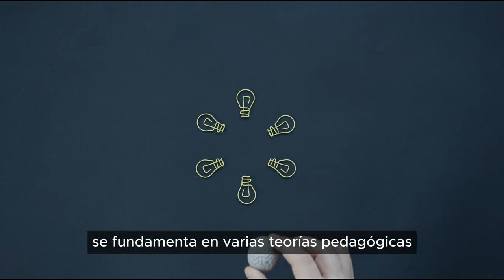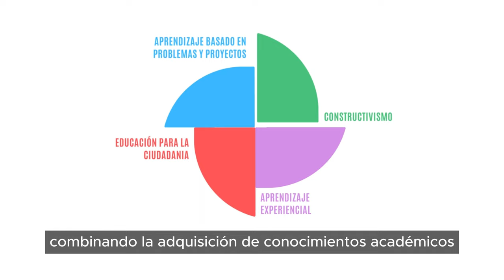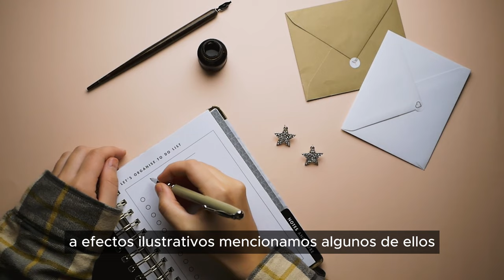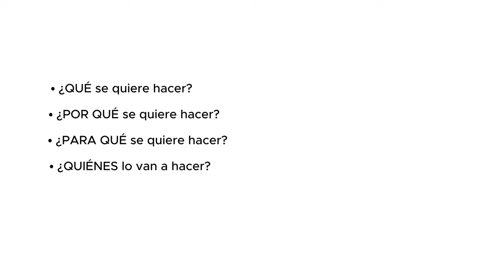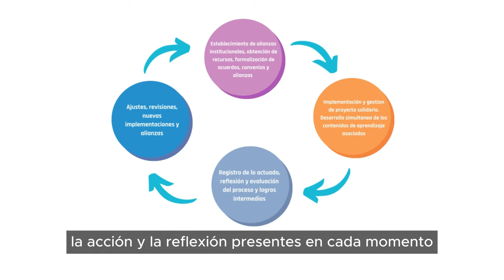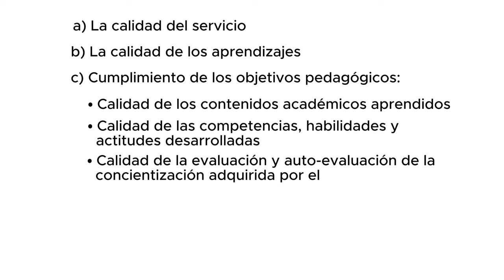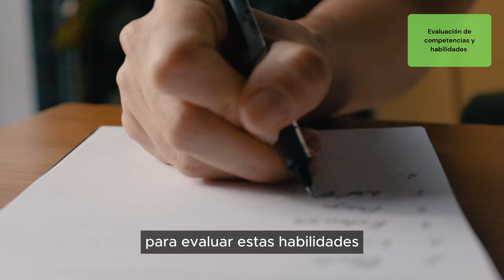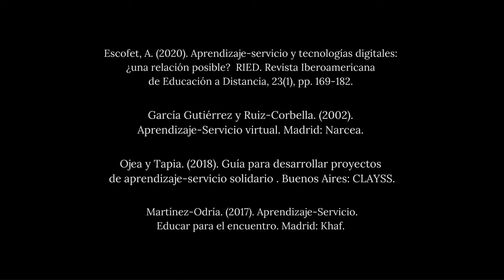Metodologías activas: Aprendizaje Servicio